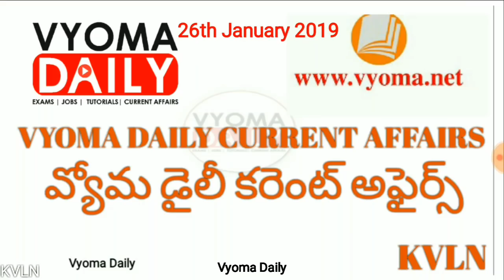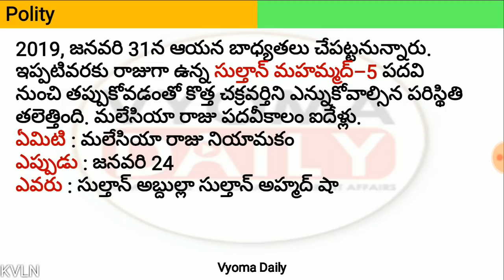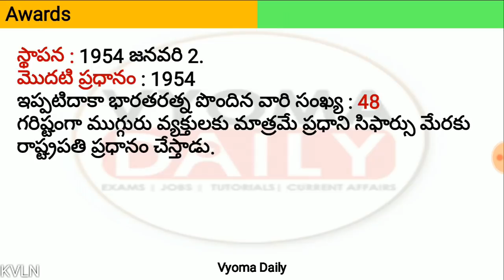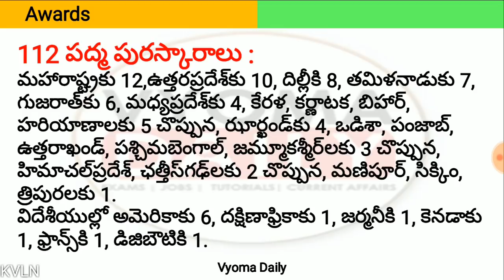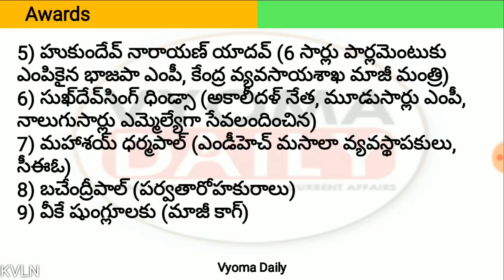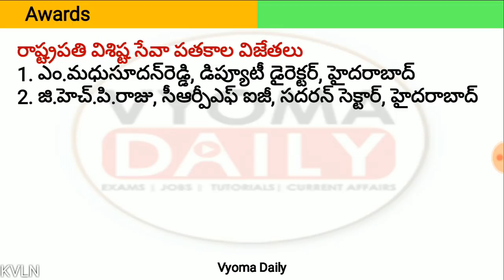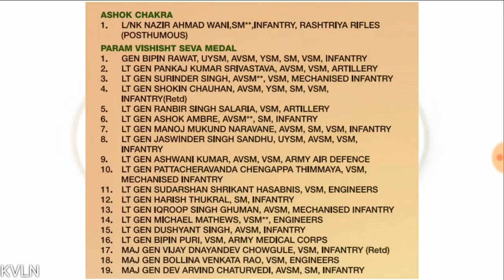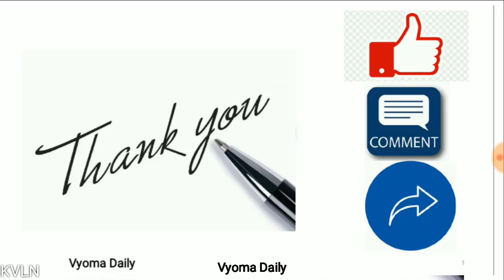Telugu Current Affairs 26 January 2019 | AP, TS Daily Current Affairs in Telugu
Offline Exam Centers:
1 Chikkadpally City Central Library Hyderabad 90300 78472, 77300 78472
2 Winners IAS Study Circle,opp:Sahara Bekary,Ashoknagar Hyderabad 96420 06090
3 Pragathi DSC Coaching Avanigadda, Krishna Dist 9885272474
4 Raise Institute Bheemavaram 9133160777 ,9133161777
5 Keerthi Kiran Coaching Center Bhimavaram 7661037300
6 Wisdom Competitive Academy Chittoor 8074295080
7 Triveni Prasad Study Circle Eluru Westgodavari Dist 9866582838
8 Pavan Kumar's IAS Guntur 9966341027
9 Harini Institute- Guntur 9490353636
10 Kakathiya Academy Guntur Arundelpet, 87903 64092
11 vidyaniketan Coaching Center Kadapa 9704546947, 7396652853
12 Keerthi Institute Kakinada 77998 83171
13 Shyam Institute Kakinada 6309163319
14 Jupiter IAS Academy Kakinada 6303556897
15 Nice Study Circle Kurnool 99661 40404
16 Yogya Shree coaching center, Sai vasanth complex, Birla compound, kurnool Kurnool 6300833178
17 Students study hall, Vidya nagar, Kurnool Kurnool 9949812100
18 Adaptas (The Institute of Competitive EXams) Madanapalli (Chittoor)  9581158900
19 Harini Institute- Narasarao pet 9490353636
20 Simhapuri Study Circle Nellore 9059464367
21 Sip Coaching Center Nellore 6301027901
22 Sri Harsha Coaching Center Nellore 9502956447
23 Harini Institute- Prakasham 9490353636
24 Wisdom Competitive Academy Punganur (Chittoor 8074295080
25 Adaptas (The Institute of Competitive EXams) Punganur (Chittoor  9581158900
26 SATYA ACADEMY Rajahmundry 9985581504
28 Vissu Tenali 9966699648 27-Jan-2019
29 S V University (Library) Thirupathi (Chittoor)
30 Analyst Academy Tirupathi 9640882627
31 Pavan Kumar's IAS Vijayawada 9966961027
32 Takshasila IAS Academy Vijayawada 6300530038
33 GRB ACADEMY SRI AMARAVATHI STREET, OLD AGE HOME ROAD, Kanuru, Vijayawada 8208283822
34 Sri suprajam IAS Academy Vijayawada 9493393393
35 Sice Institute (Subhash Institute of Competitive Exams) Vijaywada 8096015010
36 abhyas study room Visakhapatnam 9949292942
37 vinayaka reading room Visakhapatnam 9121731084
38 Karthikeya IAS Visakhapatnam 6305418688
39 Sri Sai Saradha Competitive Academy vizayanagaram 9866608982
40 Gurajada Study circle vizayanagaram 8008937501
41 S.V. Reddy Institute Kphb Hyderabad 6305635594
42 DREAMS Institute Vijayawada 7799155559
43 DREAMS Institute Guntur 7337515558
44 DREAMS Institute Hyderabad 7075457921
45 Buddha Study Circle Eluru 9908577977
46 Sri Vijetha Coaching Center Rajahmundry 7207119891
47 S S Institute of competitive exams Rajahmundry 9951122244
48 Lakshya Sadhana Study Circle Guntur 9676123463
49 Kranthi Institute Tenali 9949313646
50 RAMU's Click Ananthapur 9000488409